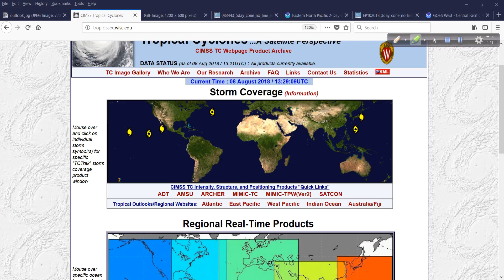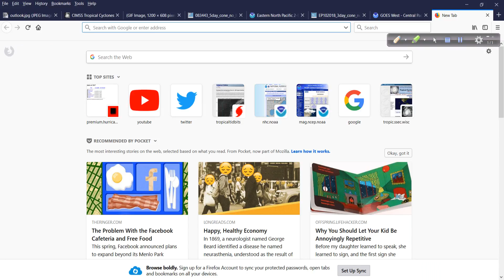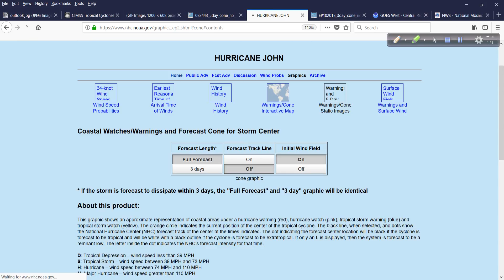August 8 Hurricane Outlook and Discussion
Hector will pass well to the south of Hawaii and bring only minor impacts as it does so. The east Pacific remains very busy with Kristy and John but neither will pose any risks of impact to land areas. Meanwhile, tropical storm Debby way up in the north Atlantic is the only area worth mentioning as of now.